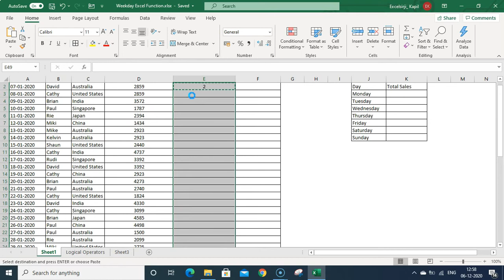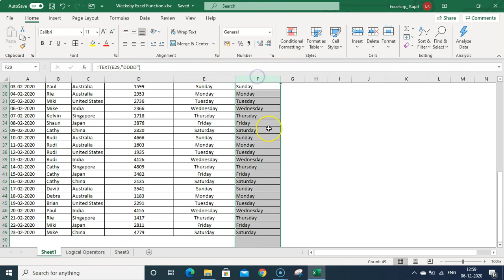How to use WEEKDAY Function in Excel - Complete Guide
In this video, you will learn how to use of WEEKDAY Function in Excel. WEEKDAY Function is used to find the day of a particular date. You will also learn how to use WEEKDDAY Function in various conditions in excel.

00:00 Introduction
00:30 How to use WEEKDAY Function in Excel
02:20 Convert Date to Weekday Name in Excel

If you wanna support us and want us to write more. You can buy us a coffee from here:

Share the videos with your friends. Thank you